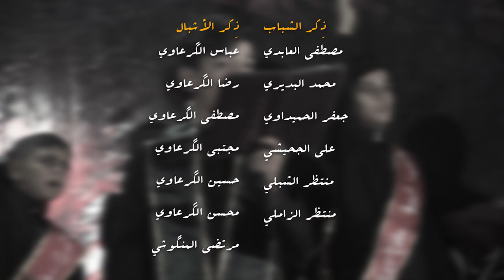|| شهيد غريب || أداء: علي المياحي || كلمات: أبو محمد الطوگي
|| شهيد غريب
|| أداء: علي المياحي
|| كلمات: أبو محمد الطوگي

|| ذكر الأشبال : عباس الگرعاوي | رضا الگرعاوي | مصطفى الگرعاوي | مجتبى الگرعاوي
| حسين الگرعاوي | محسن الگرعاوي | مرتضى المنگوشي

|| ذكرالشباب : مصطفى العابدي | محمد البديري | جعفر الحميداوي | علي الجحيشي | منتظر الشبلي | منتظر الزاملي

|| مهرجان 12 شـور منهج آل الـرسول تَقْوى ـ وَسَطِيّة ـ أخلاق النجف ـ المهناوية ||

يحسين بنهجك مشينا نهجك نهج نبينا
ضد الظلم يامولاي حرفوا سنة نبينا
لوعة بگلبنا تبقى يسعر جمرنا بيها

وحق الزهره نعاهد مانعوف ابو اليمه
طاح بكربلا ضامي صريع مسلبه هدومه
دمع حزنك يمظلوم زينب صارت غريبه

للتوحيد ترف رايه لحسين وتطلب بثاره
وعد نطيك يالضامي نظل نتنطر اخباره
نترقب راية الموعود يلم اصفوف انصاره

نصير لثورتك أنصار وي أبنك نريد الثار
وترف راية دين الله والمهدي علينه يعود
يمحي الآه نترجاه ويشيل الواه مهدينا